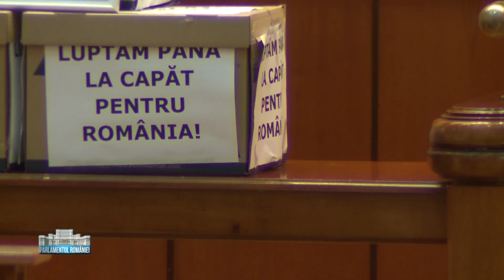Parlamentul României: Moțiunea de cenzură împotriva Guvernului Dăncilă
Moment din ediţia de vineri, 29 iunie, a emisiunii Parlamentul României, difuzată de la ora 12:00 pe TVR1.

La exact 7 luni de la ultima moţiune de cenzură îndreptată de parlamentarii PNL, USR și PMP împotriva Guvernului Tudose, Opoziția repetă demersul, sperând că va putea să forțeze plecarea actualului Cabinet. "Demiterea Guvernului Dragnea - Dăncilă - o urgență națională" este titlul moțiunii de cenzură pe care Opoziția a pregătit-o pentru finalul acestei sesiuni parlamentare.